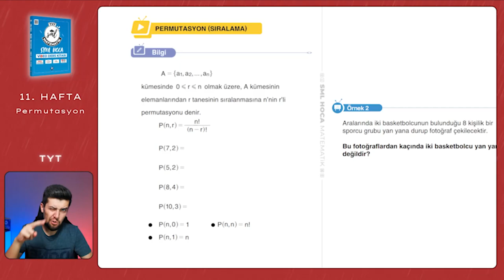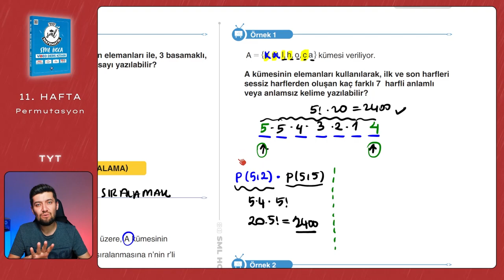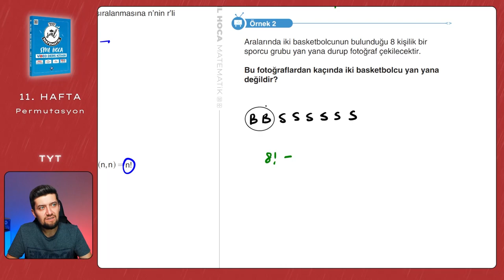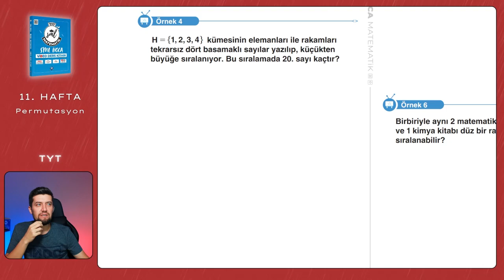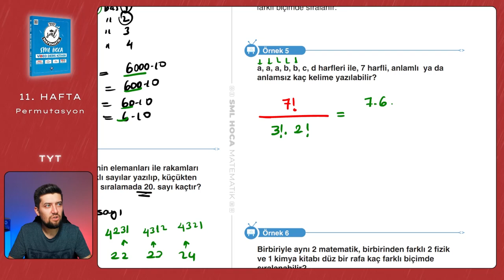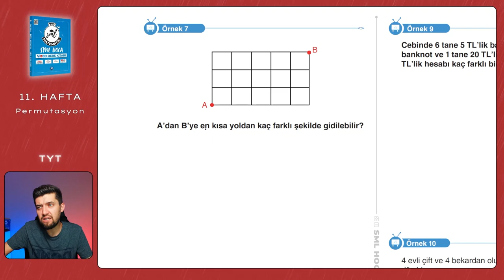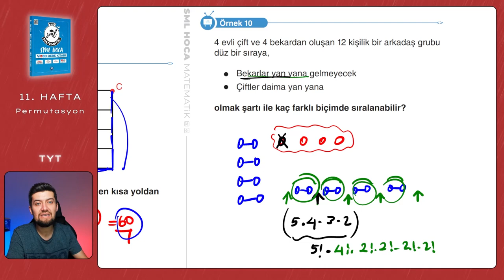TYT Matematik 2023 | Permutasyon | 11. Hafta